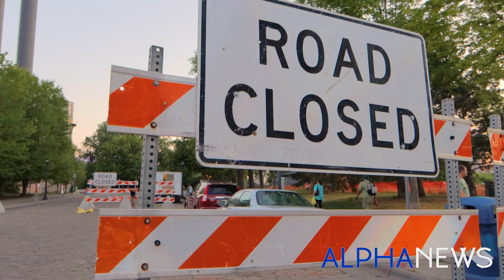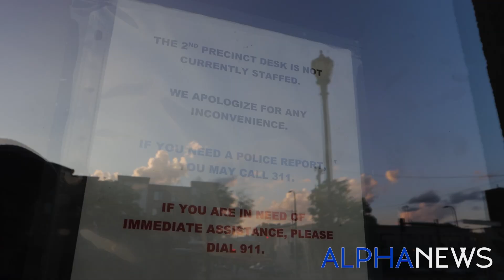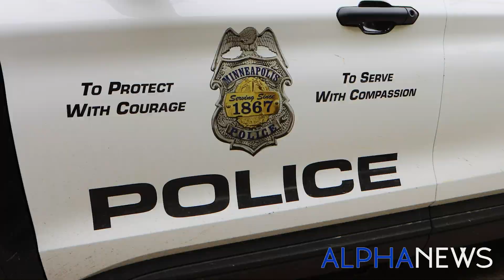Minneapolis Democrat says July 4th madness captured the 'deterioration of civility'